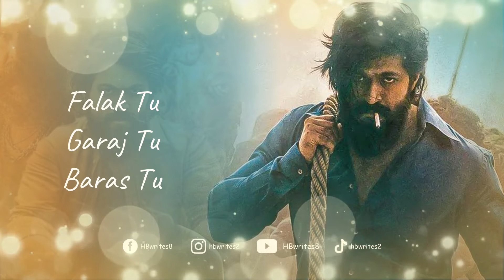Falak Tu Garaj Tu Full Song (LYRICS) Suchetha Basrur | KGF Chapter 2 Movie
The brand-new Hindi song, "Falak Tu Garaj Tu," sung by Suchetha Basrur, comes from the movie "KGF Chapter 2." Srinidhi Shetty and Rocking Star Yash are the featured artists. Deepak V Bharti wrote the lyrics for the song Falak Tu Garaj Tu, and Ravi Basrur provided the music. Prashanth Neel is the director of the music video. Song is made available through the MRT Music label.

Song: Falak Tu Garaj Tu
Movie: KGF Chapter 2
Starring: Yash, Srinidhi Shetty
Singer: Suchetha Basrur
Lyrics: Deepak V Bharti
Label: MRT Music

Falak Tu Garaj Tu Song Lyrics: ✍️

Falak Tu Garaj Tu Baras Tu
Dhoop Mai Chhaao Ki Ehsaas Tu

Jeet Tu Jaan Tu Jahaan Tu
Hoga Itihaas Ka Taj Tu
Panno Mai Rahe Ga Mauj Ke
Sab Ko Lena Saath Jor Ke

Aandhi Aur Toofan Se Bhide
Hosle Ki Kashti Na Dubay

Saamne Fauj Hain
Kiyo Ke Imtihaan Ki
Hain Ghari

Tu Tera Astra Hain
Tu He Tera Shastra Hain
Har Ghari ..